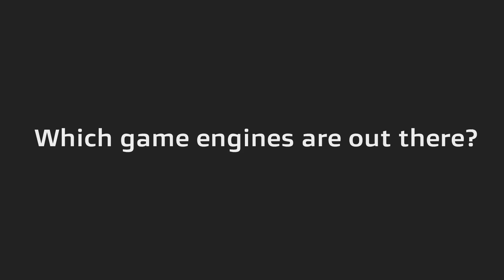What is a Game Engine?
In this Darko's Gamedev Cookbook episode, we are explaining what a game engine is. It's suitable for everyone and is delivered in a gamedev noob-friendly way.